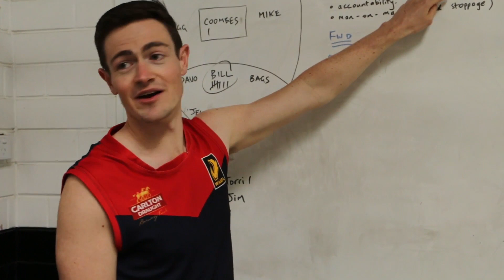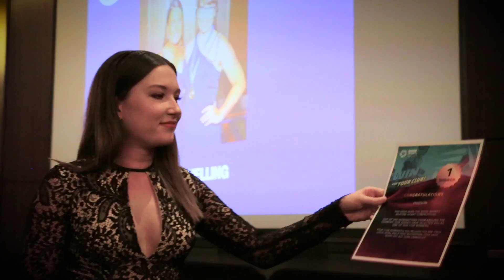Hudson: The Beating Heart of Cottesloe Roosters Amateur Football Club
As a winner of the 2016 Good Sports Beating Heart campaign, Hudson does it all, on and off the field. President, Head Coach and player, Hudson is committed to keeping the Cottesloe Roosters Football Club successful.

Good Sports ran a campaign to shine the light on all the unsung heroes of community sport. They are the reason why local sport continues to thrive and without them, none of it would be possible.

Hudson has put his heart and soul into the Roosters, and though the club is only young, his impact through the club on the community has been outstanding. Here is his story.